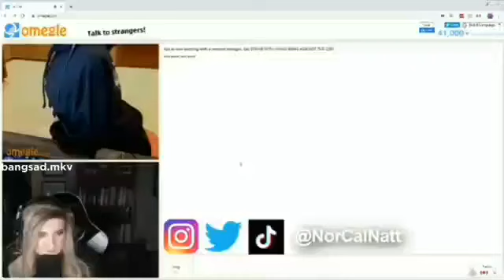2 women turn into men